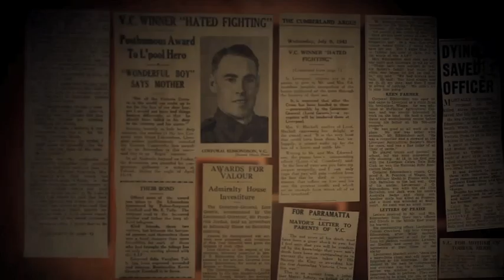War Stories: Rats of Tobruk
This short film features Memorial historian Dr Karl James discussing the exhibition "Rats of Tobruk 1941".